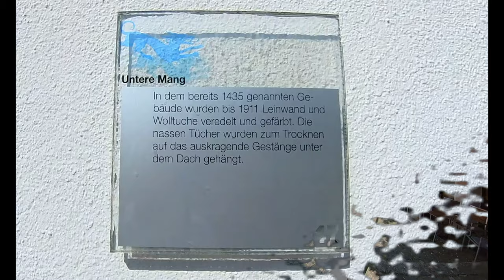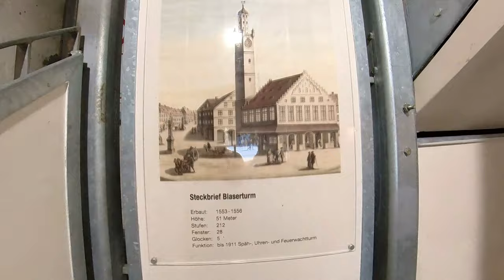🇩🇪Ravensburg mit Freunden I Stellplatz Büchelwiesen I Reisebericht Bayern-/ Allgäu-Urlaub - Tag 15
Im heutigen Video geht es mit Freuden zu einem Stadtbummel nach Ravensburg.
Wir hatten viel Spaß bei dem Stadtbummel durch die wunderschöne Altstadt von Ravensburg.
Am Nachmittag ging es zurück zum Wohnmobilstellplatz Büchelwiesen, wo wir gemeinsam beim Grillen den Tag ausklingen liesen.

Eure Sylvia & Euer Falk
von "Sylvia und Falk - mit dem Wohnmobil unterwegs in Europa"